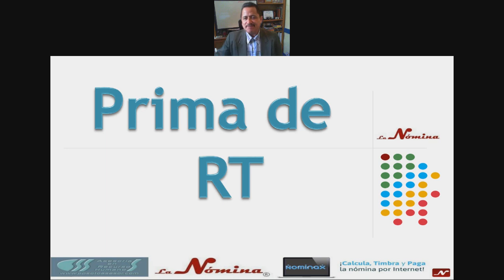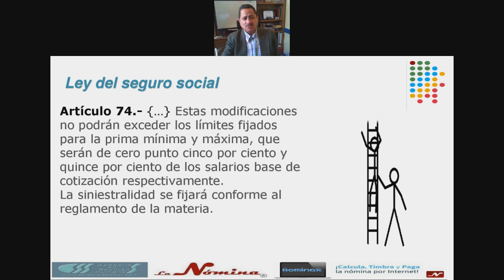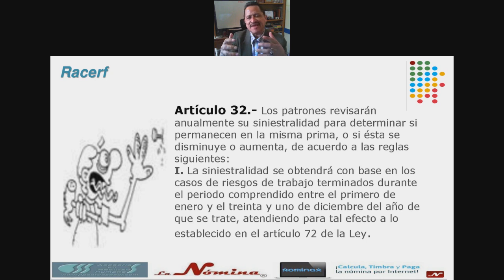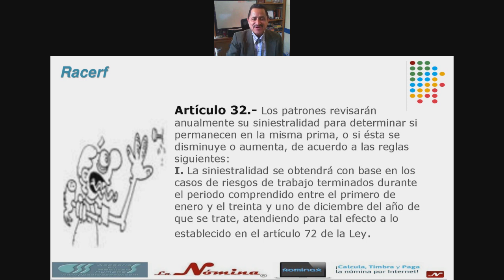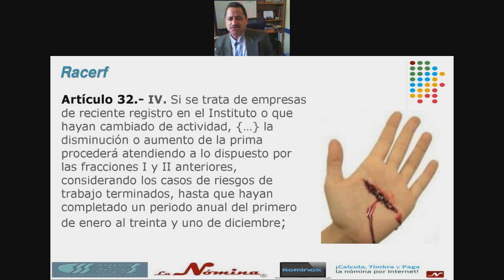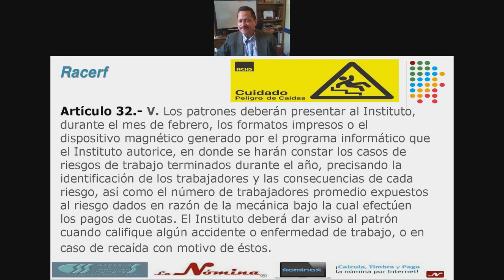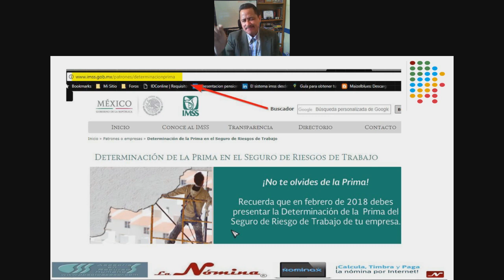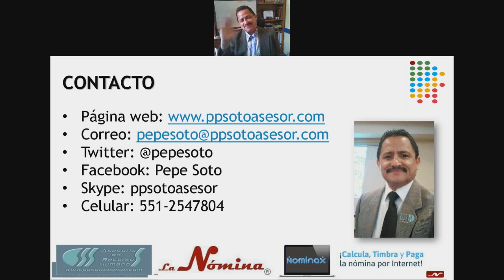Prima de Riesgo de Trabajo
Sesión de conferencia remota con el Lic.  Pepe Soto el día 27 de ferbrero para abordar el tema de prima de riesgo.